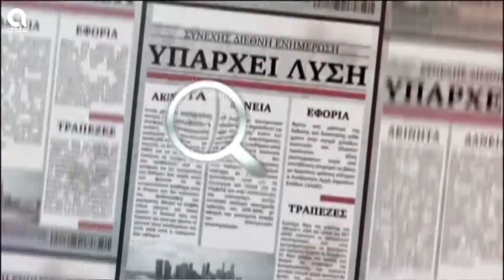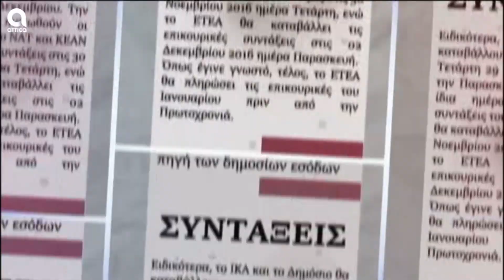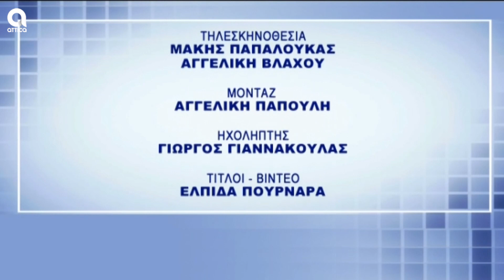Υπάρχει Λύση 13/04/2022 Ι Σ.Μύτιλη Ι SBC TV